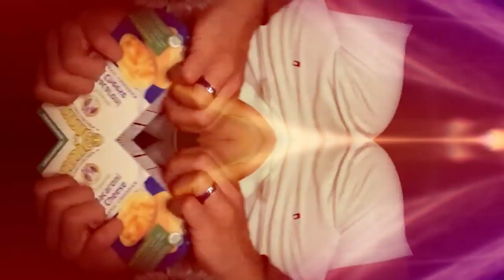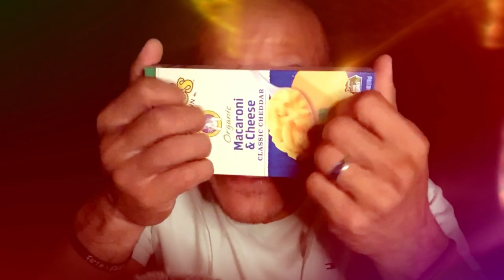SUPER FASTEST 🔥 AGGRESSIVE ASMR UNPREDICTABLE TRIGGERS WITH TRIPPY VISUAL EFFECTS